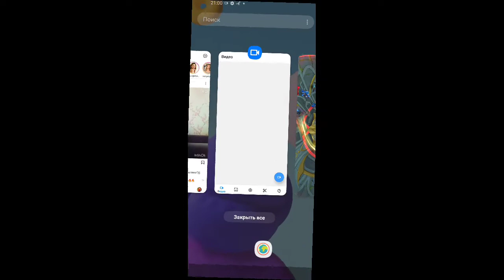Legends Of Ace - 1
Legend mobile